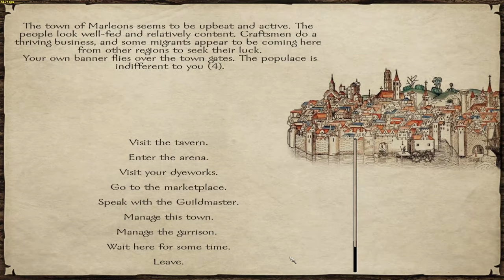Prophesy of Pendor Vikingish Playthrough PT 47